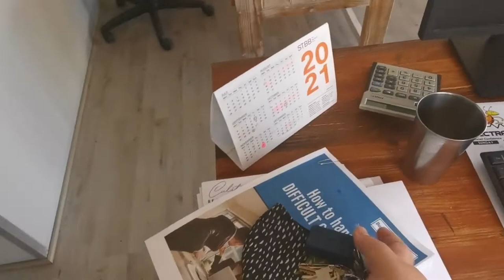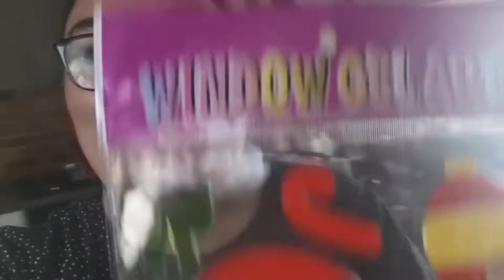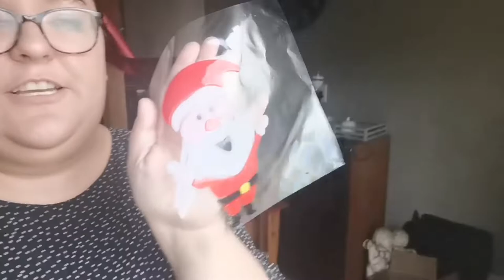VLOGMAS DAY 1 | Decorating the Christmas tree(s)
Welcome to the first day of Vlogmas !
I has do much fun, we set up the Christmas Tree(s) and had a really fun day in the office !